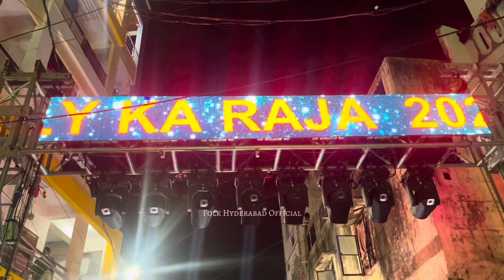MAHA AARTHI | NAMPALLY KA RAJA AAGMAN 2023 | GANESH JI PRATHAM DARSHAN